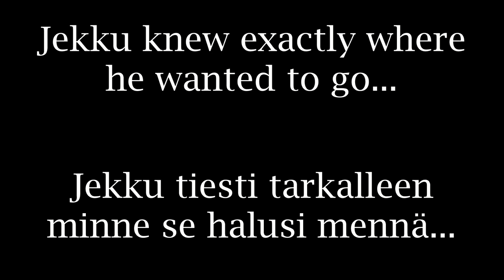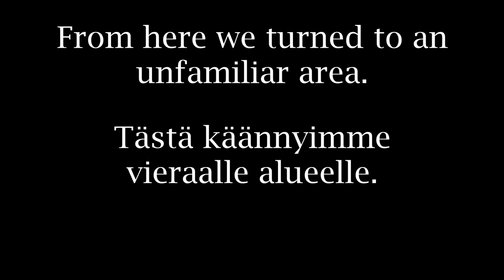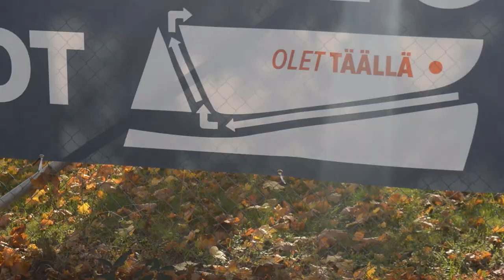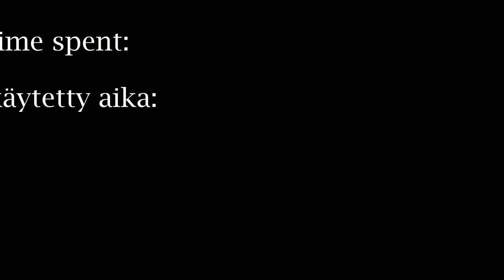I let Jekku Schipperke walk me. Annoin Jekun kävelyttää minua.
Jekku Schipperke takes me for a walk.

Jekku-schipperke vie minut kävelylle.